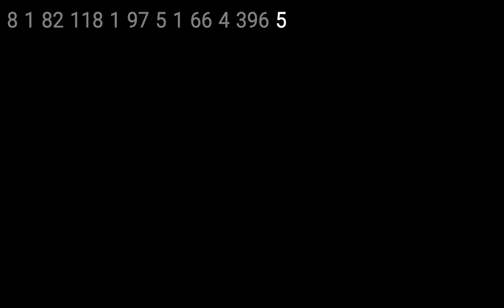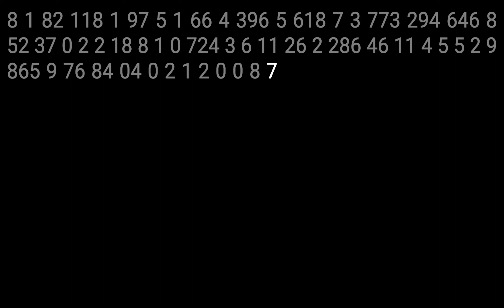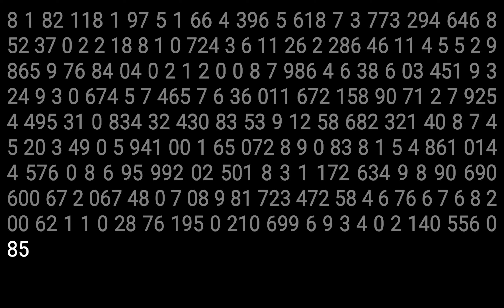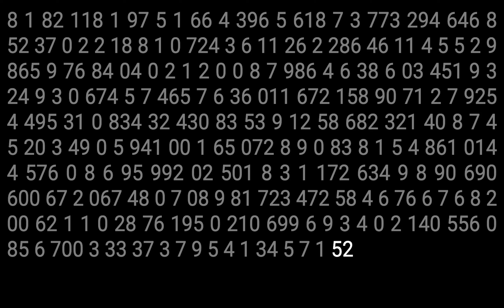morse code practice | 25wpm | 11fw | numbers | ENGLISH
Listen to numbers in morse code with a character speed of 25 and a word speed of 11 words per minute.

*every day a new video until full speed (25fw) is reached